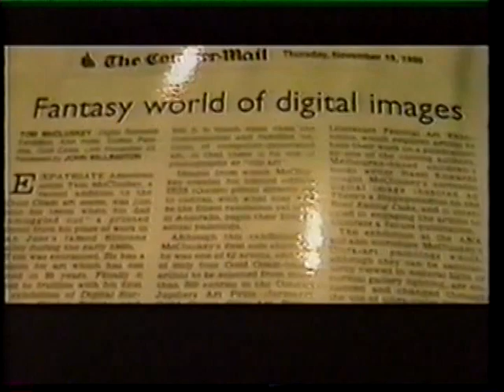Tom McCluskey Solo Exhibition Gold Coast Australia, 1998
Tom McCluskey, Artist, at his First ever Solo Exhibition at the ANA Hotel on the Gold Coast, Australia November 1998, with a mix of original UltraArt paintings and digital surrealism Giclee prints. The Grand Opening of the exhibition was opened by the Mayor of the Gold Coast.